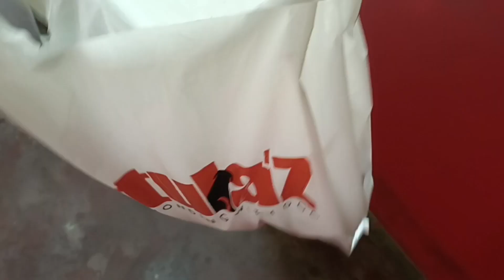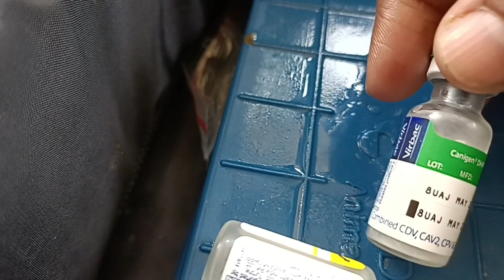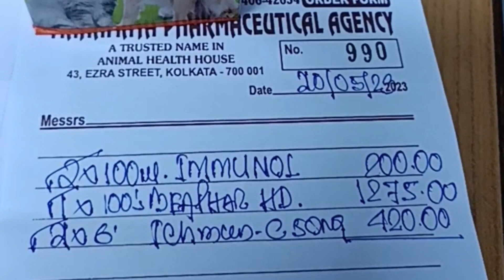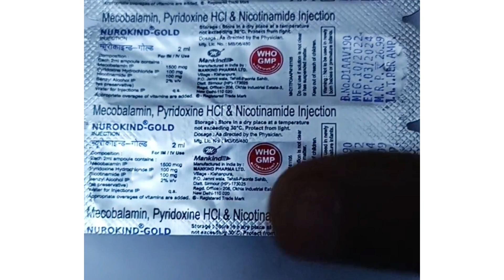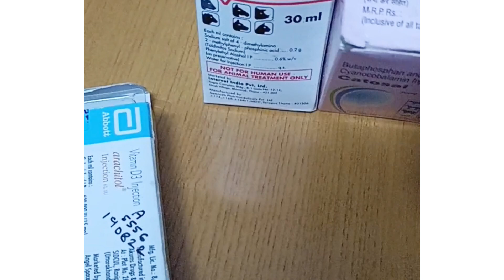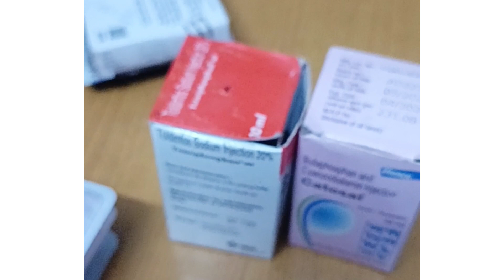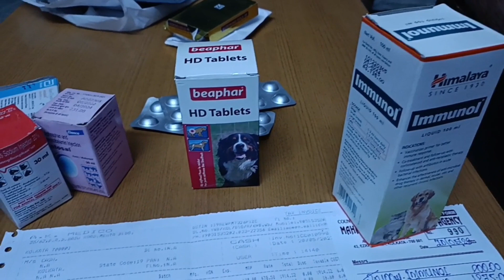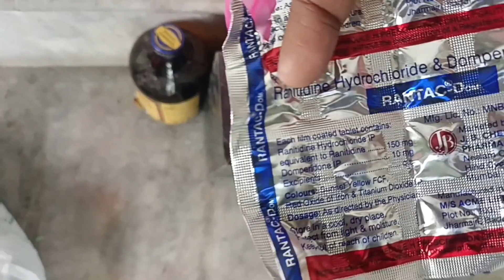Dog with TVT Cancer and Bone Dislocation | Treatment At My Shelter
When we find a dog on road having medical emergency, suffering due to accident or disease, we must rescue the dog for treatment. ITs our humanly duty towards nature and animals.
 My assistance is always for the animals and whatever i am paid , i donate it towards other animals whom i have adopted at my home.
TVTs develop from skin histiocytes. TVTs are malignant (cancerous) tumors. Different from other cancers, TVTs can spread between dogs. It is sexually transmitted through direct skin-to-skin contact with the tumor that results in cancer cells being transplanted from dog to dog.TVT in dogs is highly treatable and curable through a few different forms of treatment.